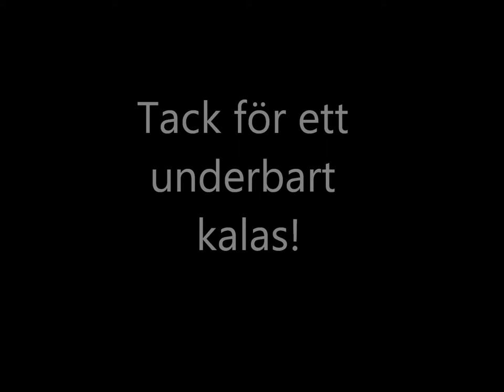Gänget sprider kärlek på 51e födelsedagen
ALLA bilder från 17 x 3 födelsedagen